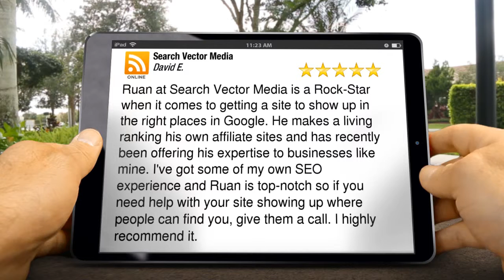Search Vector Media Superb 5 Star Review by David E.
New Rating

Ruan at Search Vector Media is a Rock-Star when it comes to getting a site to show up in the right places in Google. I've got some of my own SEO experience and Ruan is top-notch so if you need help with your site showing up where people can find you, give them a call. I highly recommend it.

Search Vector Media
Gauteng